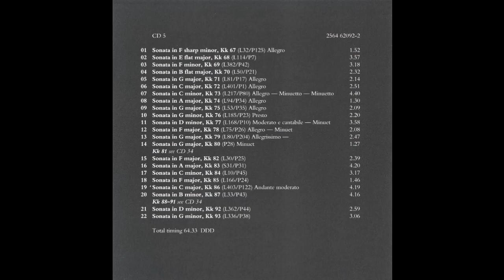The Keyboard Sonatas CD 05